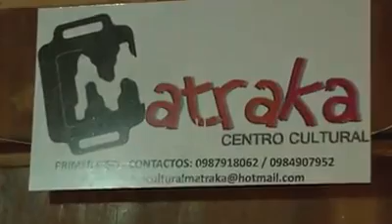Domingos de Casa Abierta, Homenaje al actor Luis Martínez